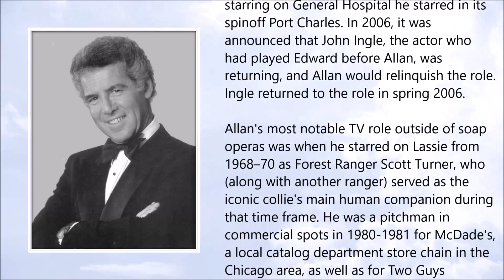Jed Allan ● A Simple Tribute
Jed Allan (March 1935 – March 2019)